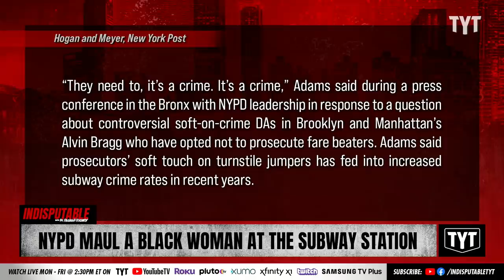Four NYPD Officers Attack 18-Year-Old Black Woman Who Jumped Subway Turnstile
Four NYPD officers assault a Black woman at a subway station. Adrienne Lawrence and Dina Sayegh Doll discuss on Indisputable.

"Video of a complicated arrest at a Bed-Stuy subway station Friday has spurred debate amid the NYPD's revival of "broken windows policing" and a crackdown in the city subway system.

The arrest — which unfolded when a woman who jumped the Nostrand Avenue turnstile bit and punched NYPD officers — has been seen more than 90,000 times since a video of it was posted online this morning, according to police and the video."*

220328__ID07NYPD